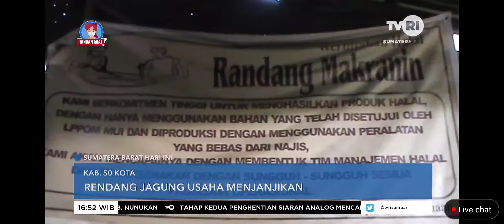Rendang Jaguang Mak Ranin